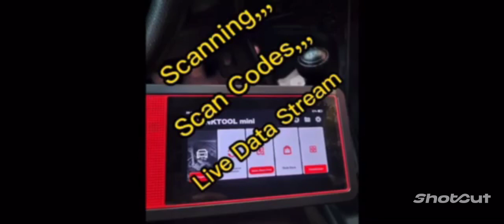punta na mga paps at magpa diagnose sa bago naten shop,,,